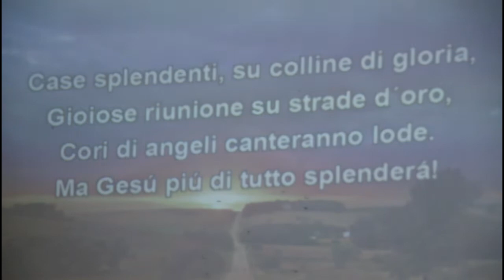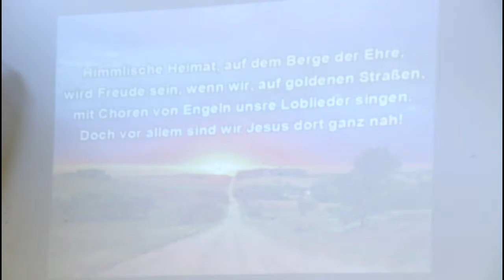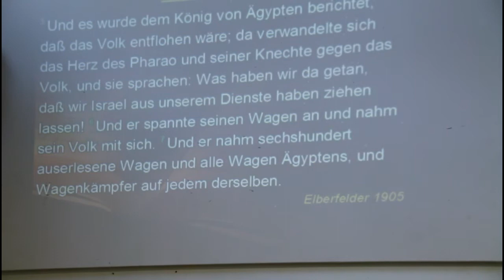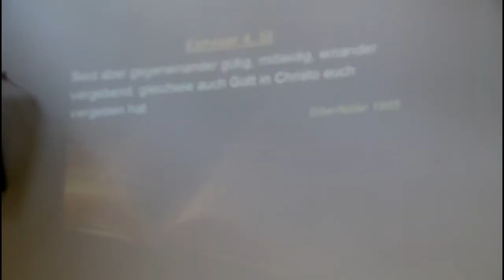Pastor kennedy-Jürgen Laubing, 28.05. 2017: Befreiung aus der Sklaverei durch Gottes mächtige Hand!